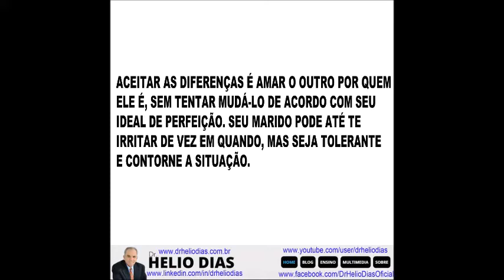O SEGREDO PARA UM CASAMENTO DURAR A VIDA TODA!